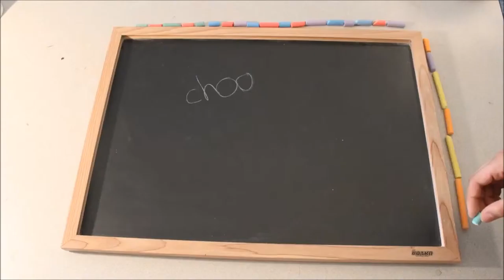Chalk Talk Stop Motion project